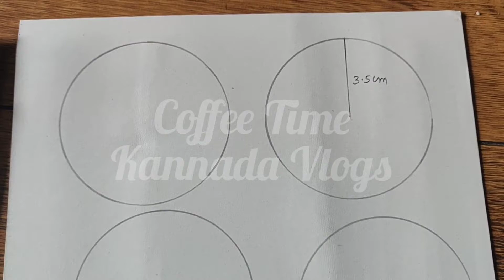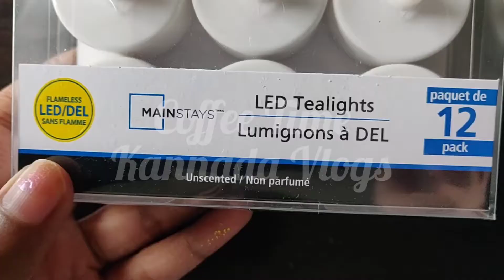No damage wall decor for Deepavali || Last minute Diwali Decoration ideas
No damage wall decor for Deepavali || Last minute DIY Diwali Decoration ideas || Diwali decoration ideas || Easy DIY || Low Budget home decor for diwali